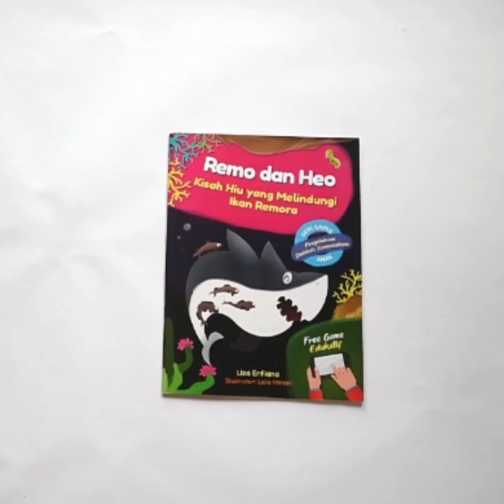Remo Dan Heo: Kisah Hiu Yang Melindungi Ikan Remora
Penulis: Liza Erfiana
Ukuran: 19 x 26 cm
Tebal: 36 hlm
Penerbit: CikalAksara
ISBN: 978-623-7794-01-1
Harga: Rp 33.000,-

Buku ini berkisah tentang pertemanan Remo, si ikan remora dan Heo, si hiu. Mereka berdua adalah teman baik dimana yang satu diuntungkan dan yang satunya tidak dirugikan. Dalam ilmu sains, hubungan tersebut disebut sebagai simbiosis komensalisme.

Tidak hanya cerita bergambar, buku ini pun dilengkapi dengan aplikasi game edukasi menarik yang bisa dipasang di smartphone dengan cara memindai (scan) QR Code yang ada di dalam buku.

Yuk, baca bukunya, mainkan permainannya!